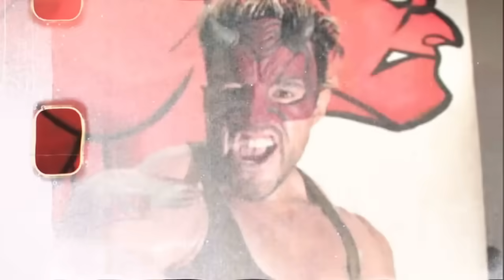GRONDA REVELÓ COMO LUCHADORES GANABAN CAMPEONATOS A CAMBIO DE “FAVORCITOS" - TIEMPOS DE ANTONIO PEÑA